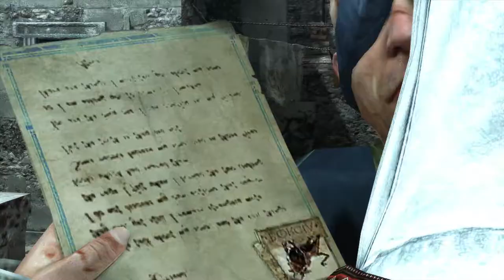Assassin's Creed Brotherhood Walkthrough Episode 9 [X360 - No Commentary]